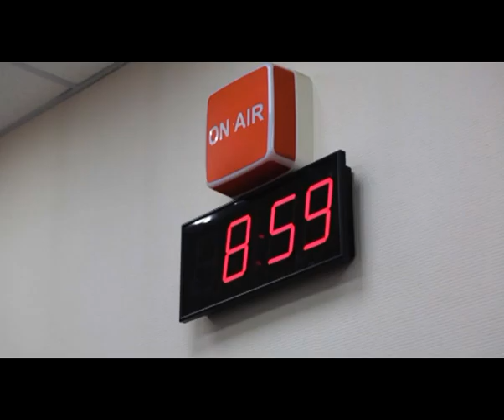На что способен фиточай: Василий Подтеребков - на "Хакасии ФМ"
На радиостанции "Хакасия ФМ 91.5" - разговор о здоровье. Точнее, о его природном источнике - фиточае.
О разнообразии целебных трав в Хакасии, фитосборах, уникальных рецептах, правильном заваривании, "чайном" спасении от похмелья и о многом другом - в "Утреннем эфире", гостем которого стал предприниматель Василий Подтеребков.